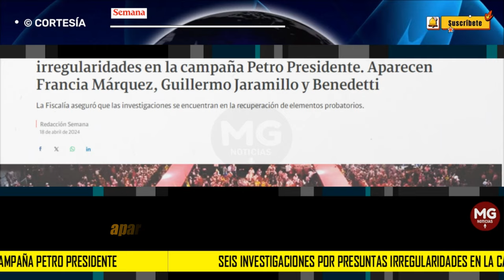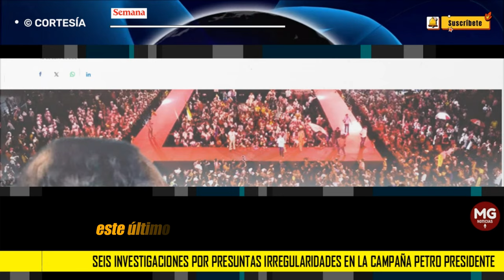🛑 SEIS INVESTIGACIONES POR PRESUNTAS IRREGULARIDADES EN LA CAMPAÑA PETRO PRESIDENTE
Fiscalía confirmó seis investigaciones por presuntas irregularidades en la campaña Petro Presidente. Aparecen Francia Márquez, Guillermo Jaramillo y Benedetti
La Fiscalía aseguró que las investigaciones se encuentran en la recuperación de elementos probatorios.
SEMANA